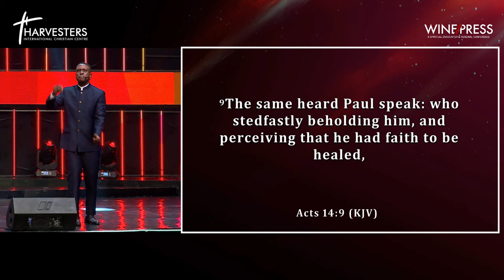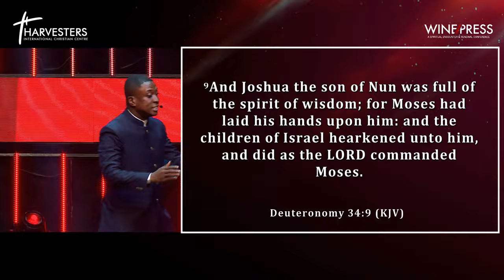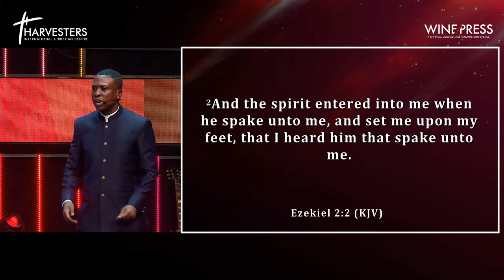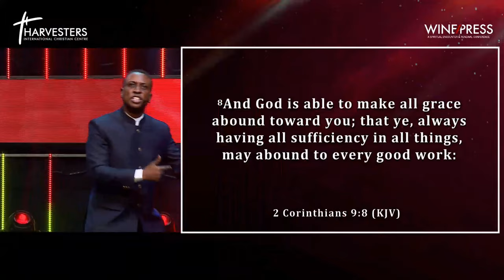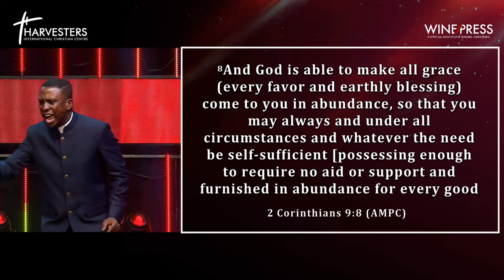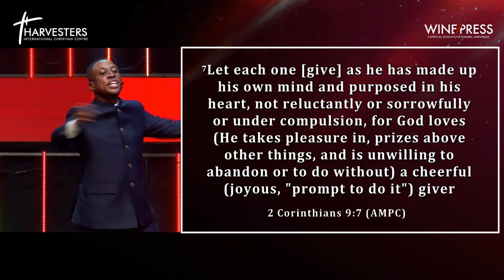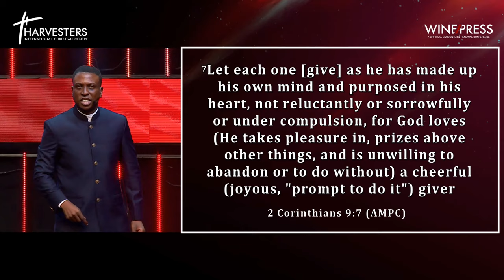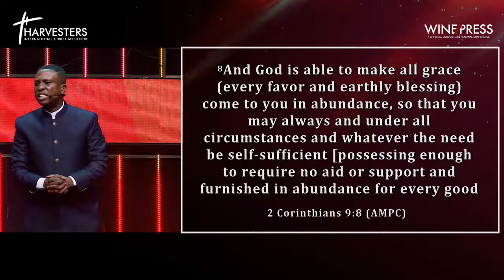FAITH & IMPARTATION FOR ACCELERATION & MULTIPLICATION (Sermon Only) || Pst Bolaji || 28th Jan 2024